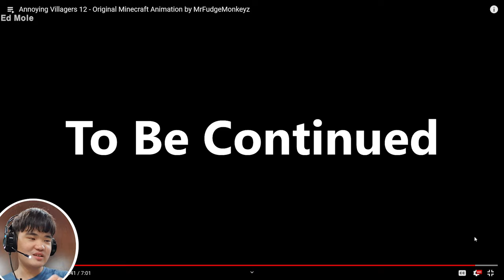Reacting to Annoying Villagers 11 ~ 12 Reaction [Made by MrFudgeMonkey]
Hello Everyone Ed Mole here and in this Video I reacted to ''Annoying Villagers 11 ~ 12 made by MrFudgeMonkey'', I hope you guys all enjoy and if you enjoyed leave a Like and Subscribe and I'll leave a Link down below so you guys can check out "MrFudgeMonkey", Thanks For Watching~ and I'll see you guys next time bye bye~

[Also]
All Copyrights Belong to MrFudgeMonkeyz so I'm not taking any money from this Video.